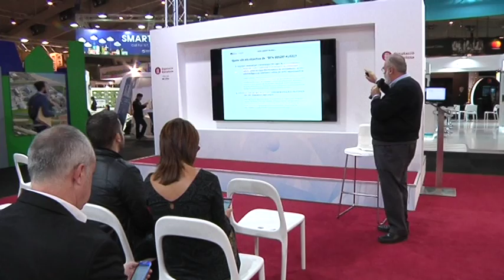Crònica BCN Smart Rural a l'smart City Expo Wold Congress 2016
Construcció de la "bioregio" per a una Barcelona intel·ligent, a càrrec de Josep Montasell, cap de la Unitat de Suport als Espais Agraris.